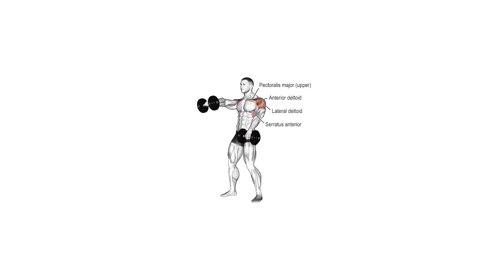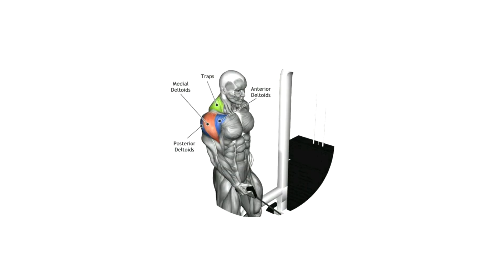How to Build Capped Shoulders | 4 Best Exercises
PLANNING:
1. Db sa front raises 3x10
2. Db low to high chest flies 3x12
3. Db shoulder press 4x8-10
4. Sa cable lateral raises 3x10 each arm

own risk.